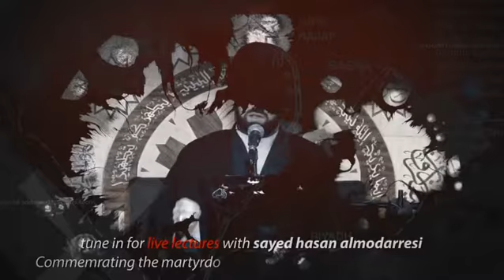Sayed Hasan Almodarresi | Muharam 1442 programs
Socials